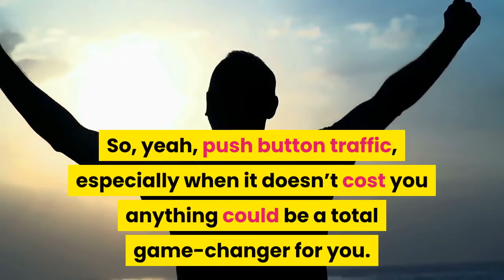Mighteee Review - The Push Button Viral Traffic Software Of Your Dreams!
Make money online passive income streams part time jobs from home,

Hey, Do you Want free push-button traffic?
That seems like a silly question, right?
Of course, you want free push-button traffic.

Traffic means leads, sales, commissions, and life on your schedule and your terms. So, yeah, push-button traffic, especially when it doesn’t cost you anything could be a total game-changer for you.

Well, look no further than right here. Mighteee is the push button viral traffic software of your dreams. Imagine, you get up in the morning, log into your Mighteee admin panel, see tup a viral traffic contest in less than 5 minutes, and then you’re done for the day.

Now you can just back and relax while the traffic (and the cash) starts flowing in.

Step 1: Log into theMighteee Admin Area.
Step2: Choose Your Viral Contest Type. T
ype 3.  Publish Your Contest to Get Traffic.
Mighteee is seriously the best way I know of to get real targeted traffic at the push of a button that I know of.

And if you act right now you can get access with their special pre-launch pricing. But, time is short so you NEED to get moving.

Discover The Fastest Way To Control, Scale, And Monetize Your Social Media Growth Without Relying On Influencers, Algorithms, Or Outdated Tactics!